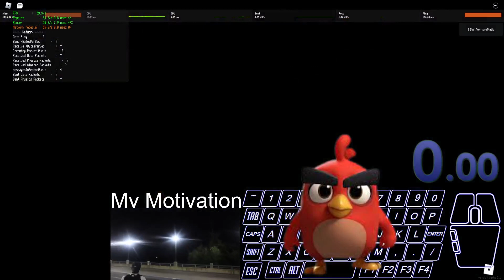a shitty lvl 8,9, & 10 + a failed attempt at lvl 11 death